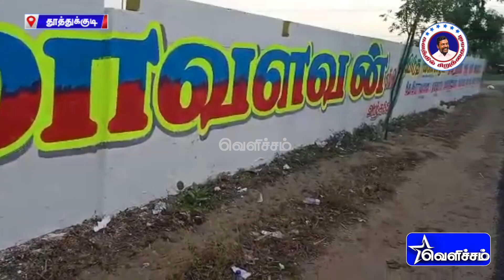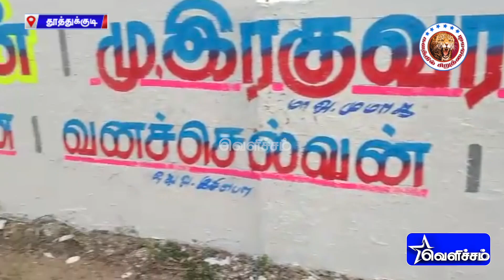மாவீரன் முடக்கத்தான் பாண்டியன் நினைவு நாள் சிறுத்தைகள் வீரவணக்கம் | Kalathil Siruthaigal | VCK